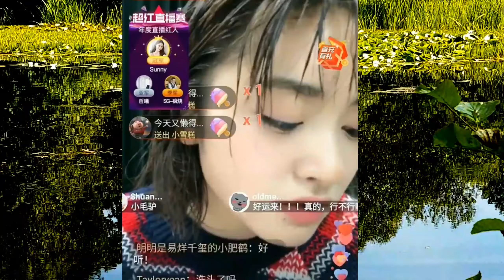Shen you singing and Dylan Wang